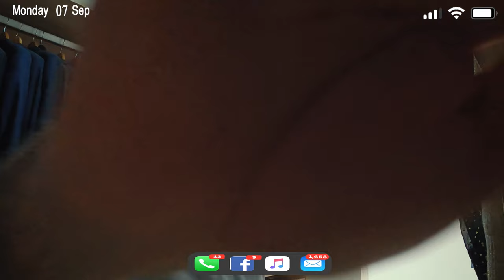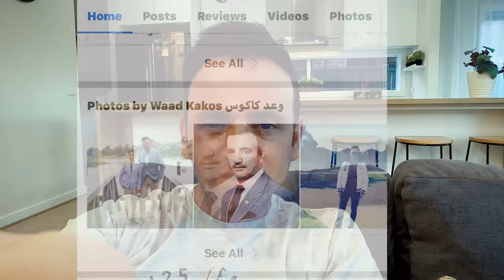Assyrian song. Waad Kakos 2020 ( ZONA ) Music Clip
وعد كاكوس ٢٠٢٠